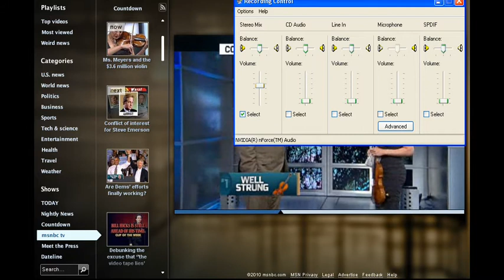Ms.Meyers$3.6 million Violin 2010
$3.6 million Violin